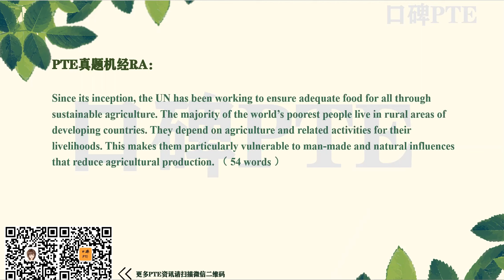【RA1008-Y】 RA Read aloud UN System 真题机经（口碑PTE ）